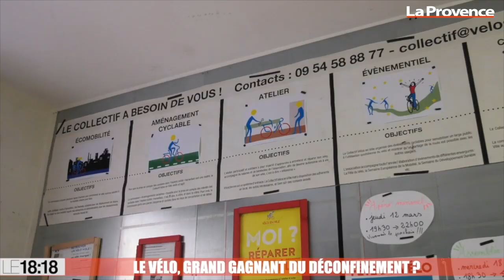Le 18:18 : le vélo, grand gagnant du déconfinement ?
Une future piste cyclable pourrait relier Castellane à Luminy ? Vendredi dernier, la Métropole Aix-Marseille a dévoilé un « Plan vélo d’urgence » en vue du déconfinement. Le vélo s’est imposé comme le moyen de transport le plus sur pour continuer à se déplacer malgré le virus. Des voies automobiles seront supprimées pour laisser place à des pistes cyclables. L’Etat a ainsi débloqué 20 millions d’euros afin que tous les français puissent bénéficier d’un chèque de 50€ pour remettre en état leur vélo. Et les usagers n’ont pas hésité à prendre déjà rendez-vous pour effectuer des réparations.

Egalement au sommaire du 18:18 :

- Marseille : les Marins-Pompiers traquent le Covid-19 dans les écoles

- Collèges : des parents d'élèves inquiets

- Marseille : les opticiens face au virus

- Météo en Provence : soleil à l'Ouest, nuages à l'Est, chaleur partout